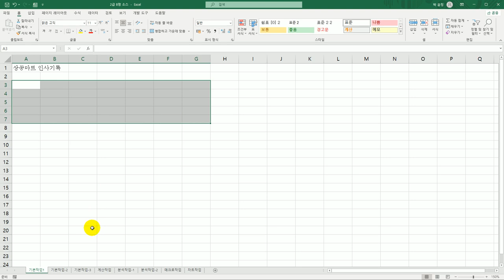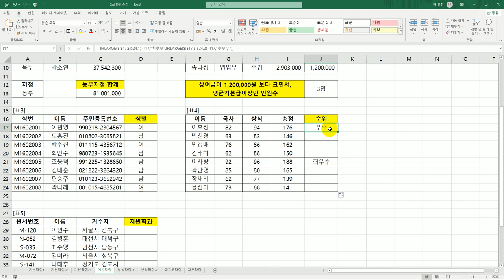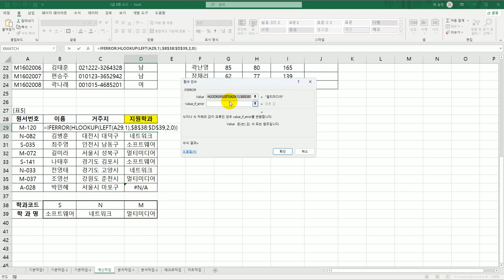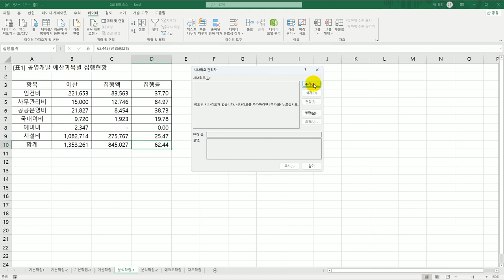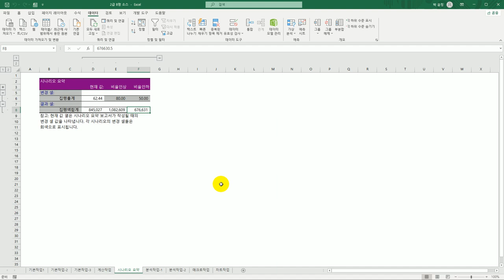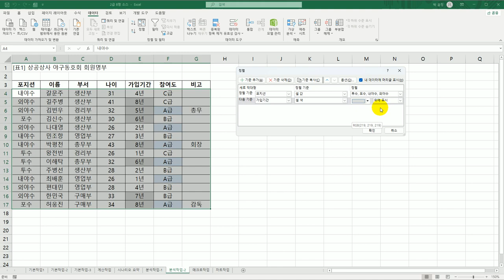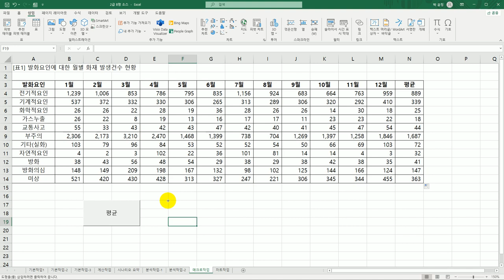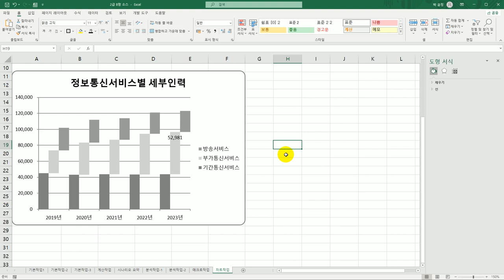[컴활2급실기] 0204 상시 기출 문제 4회